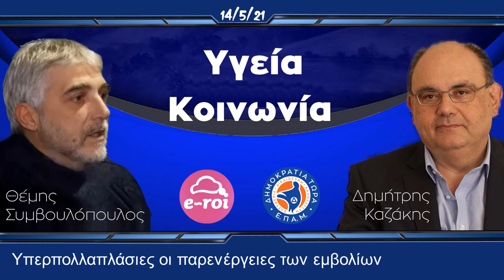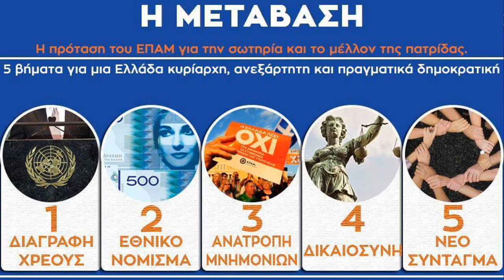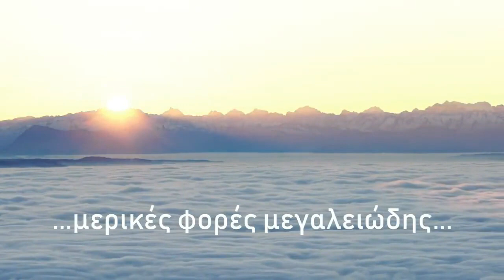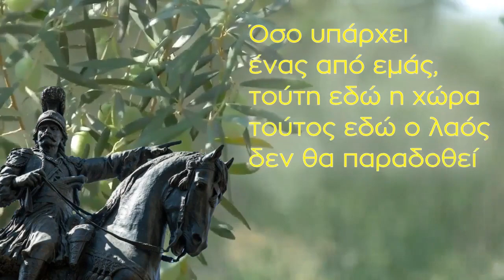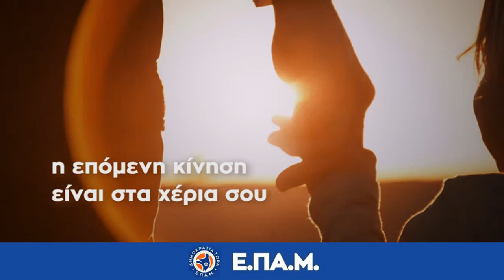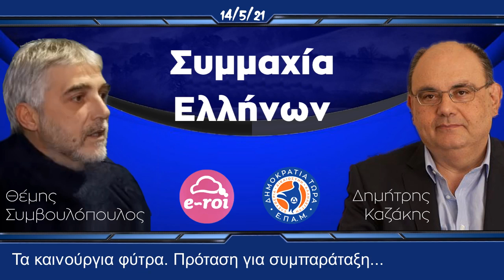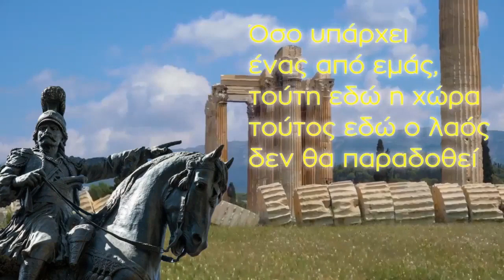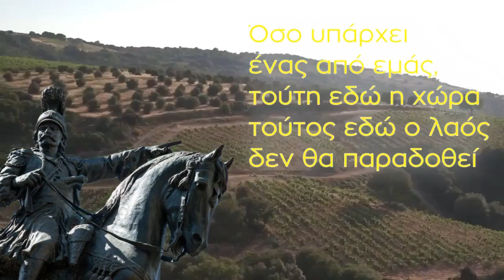ΤΟ ΠΡΟΒΛΗΜΑ ΤΗΣ ΕΛΕΥΘΕΡΙΑΣ - Καθημερινή Ενημέρωση: Καζάκης & Συμβουλόπουλος - 14-5-21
Ο Θέμης Συμβουλόπουλος συνομιλεί με τον Πρόεδρο του ΕΠΑΜ, Δημήτρη Καζάκη, για θέματα της τρέχουσας επικαιρότητας.

🔴 ΜΕΡΟΣ ΠΡΩΤΟ:
Υπερπολλαπλάσιες οι παρενέργειες των εμβολίων σε Σουηδία και ΗΠΑ
Μόνο το 1% των θανάτων από εμβόλια καταγράφεται στις ΗΠΑ
Ταξική η Πανδημία
Αποτελεσματικότητα των εμβολίων και το Newsweek προειδοποιεί:
Η δυστοπία είναι ήδη εδώ...
Πολιτική αδιαφορία, ιδιωτεία, ή συμπαράταξη;
Ν. Καραβέλλος: Στο τέλος θα χάσουν

🔴 ΜΕΡΟΣ ΔΕΥΤΕΡΟ:
Το πρόβλημα της ελευθερίας.
Είτε αριστερός είτε δεξιός, μία η Λαϊκή Κυριαρχία
Οι ιδεολογίες επαληθεύονται στην κοινωνική δράση
Σύμφυτη η ελευθερία με την παραδοσιακή ελληνική  παιδεία
Τα καινούργια φύτρα
Συνεχής και ανοικτή η πρόταση για συμπαράταξη
Εχθρός Λαός
Δοκίμιον Κυβερνητικής ή περί Πολιτείας